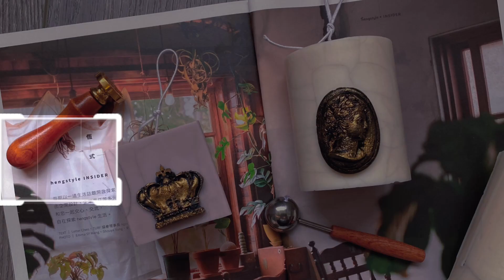Cameo candle //復古人像蠟燭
＝＝材料＝＝
柱狀大豆蠟 （本體）
石蠟    14 0  （裝飾）
容器大豆蠟 （接合）
墨汁
冰水
蠟燭模具
棉質燭芯
黑色蠟燭染劑
香精油 7%

==Materials==
PB soy wax   ( candle)
140 Paraffin wax ( decoration)
Container soy wax  (adhesive)
Chinese ink
Ice cold water
Cotton wick
Black color dye
F.O. 7%